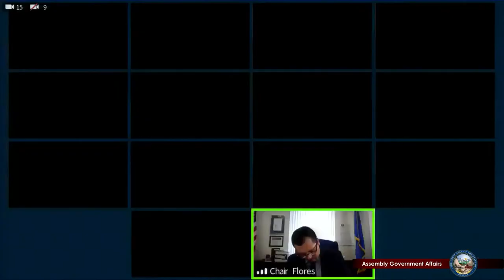3/15/2021 - Assembly Committee on Government Affairs